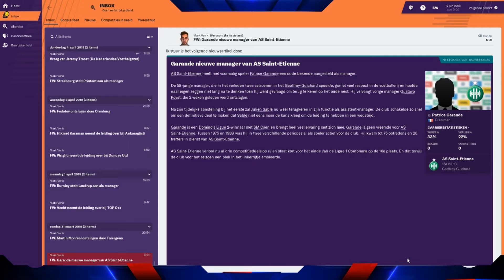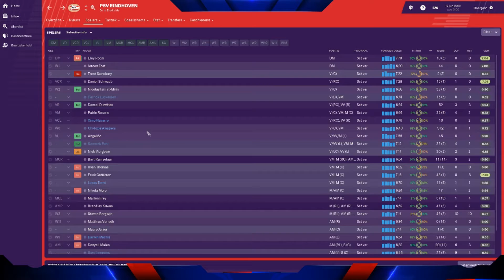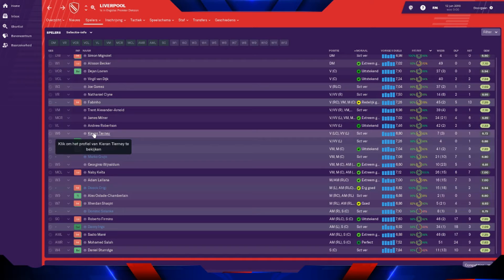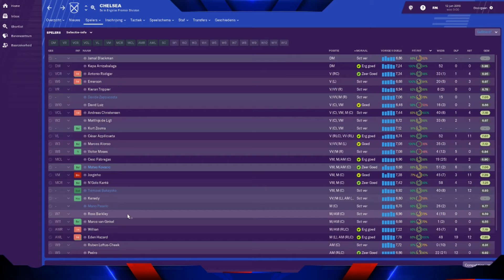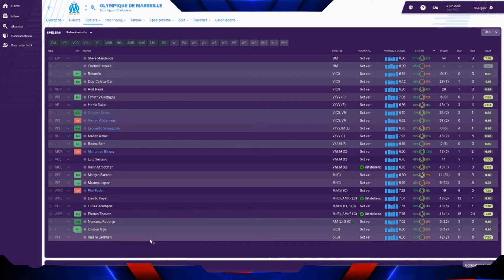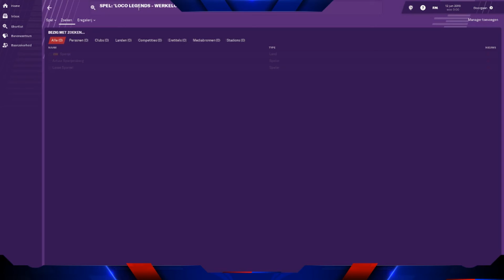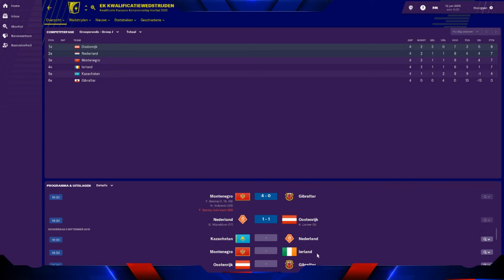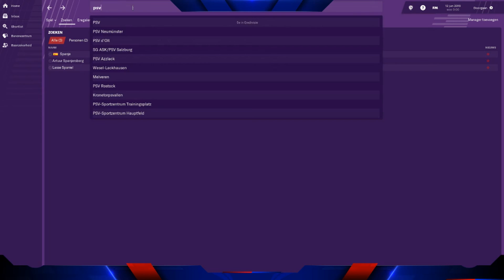Wie worden kampioen ? - FM 2019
Als u de video leuk vind geef dan een duimpje omhoog en als je meer wilt zien en je bent nog niet geabonneerd, klik dan op de abonneer knop om meer video's van mij te zien!